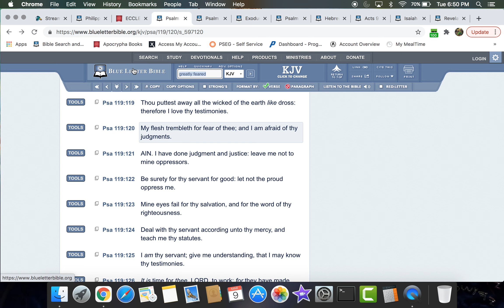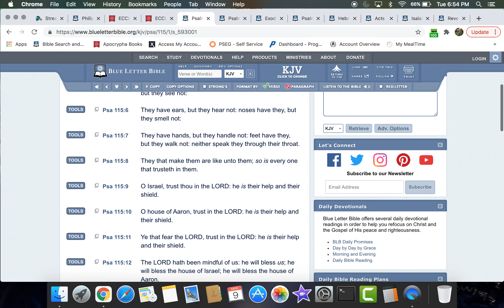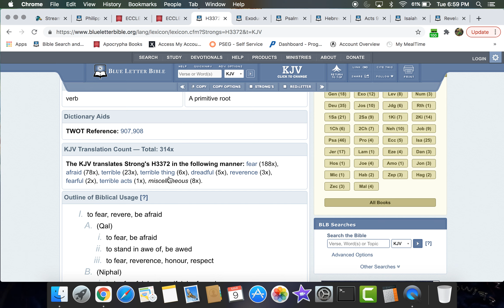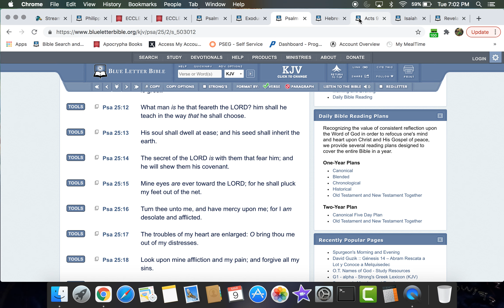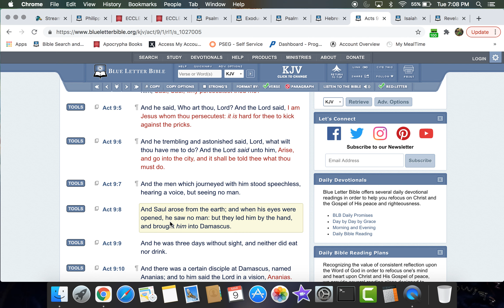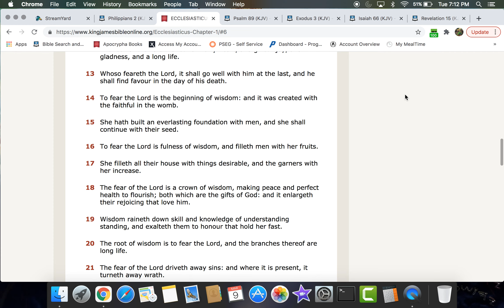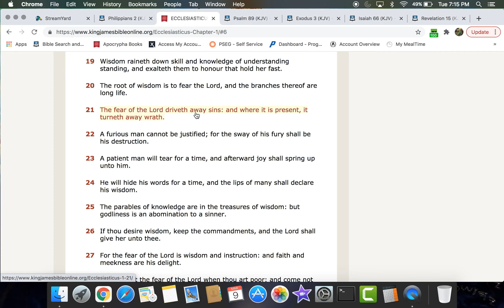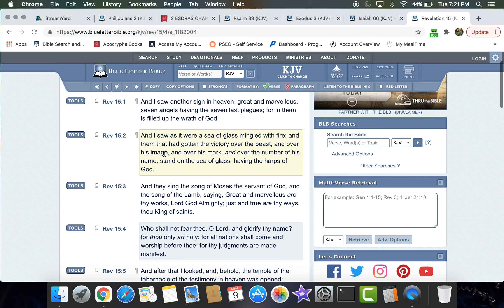FEAR IS THE GREATEST MOTIVATION TO DO RIGHTEOUSNESS